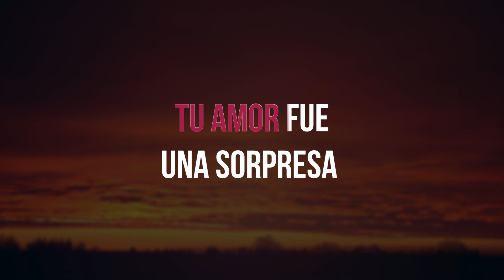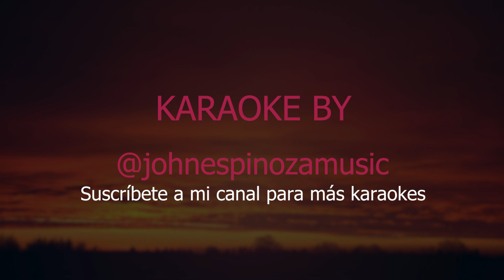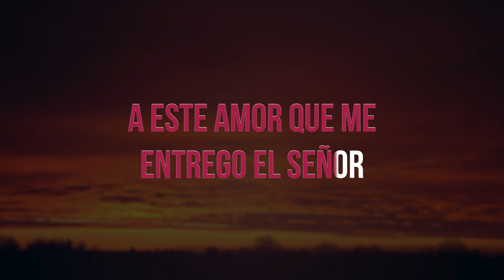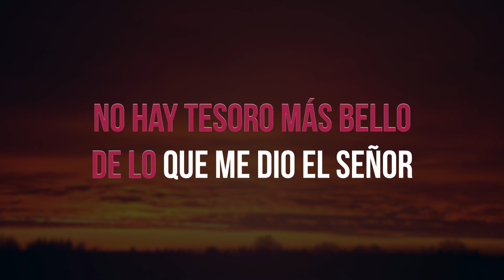Agua Marina, Tu amor es mi fortuna - Karaoke (Pista musical)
Agua Marina, Tu amor es mi fortuna